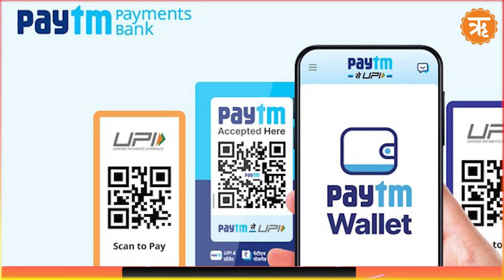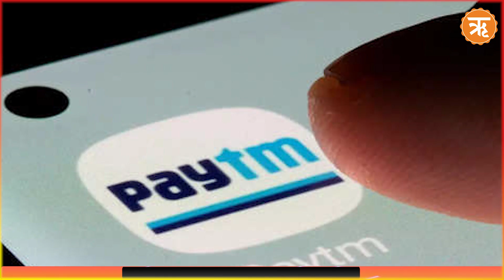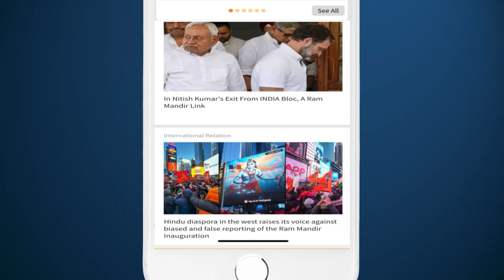Paytm CEO Resign : विजय शेखर शर्मा ने PPBL बोर्ड से दिया इस्तीफा | Ritam Hindi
Description :
पेटीएम के चेयरमैन विजय शेखर शर्मा ने सोमवार को Paytm पेमेंट्स बैंक (PPBL) के अंशकालिक गैर-कार्यकारी चेयरमैन और  बोर्ड के सदस्य के पद से इस्तीफा दे दिया। उन्होंने यह कदम आरबीआई द्वारा लगाए गए बैन के बाद लिया है। बता दें कि आज से कुछ दिन पहले ही भारतीय रिजर्व बैंक (RBI) ने नियमों की अनदेखी  करने के लिए पेटीएम पेमेंट्स बैंक लि. को 15 मार्च के बाद ग्राहकों से कोई भी नई जमा राशि या ‘टॉप अप' स्वीकार करने से रोक दिया है।